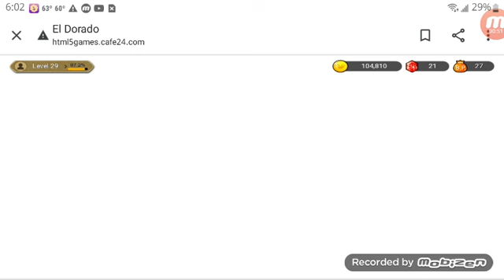El dorado defence - moblie#2. PvP battles!